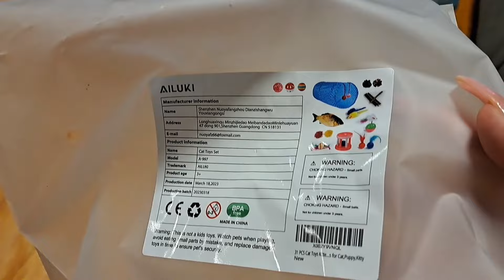31 pcs Cat / Kitten Assorted Toys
lipsticknsofr-20

Where to get this:
Limited-time deal: AILUKI 31 PCS Cat Toys Kitten Toys Assortments,Variety Catnip Toy Set Including 2 Way Tunnel,Cat Feather Teaser,Catnip Fish,Mice,Colorful Balls and Bells for Cat,Puppy,Kitty

Besitos!!😘😘😘😘😘